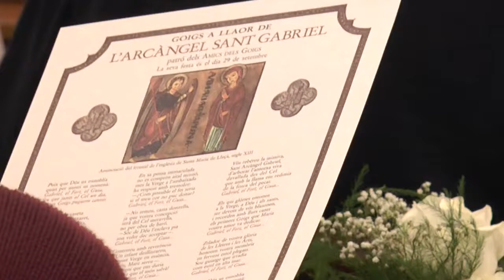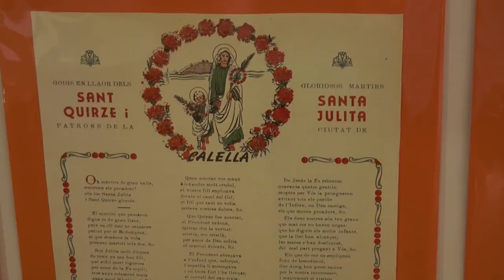Cantant poemes a Sant Gabriel